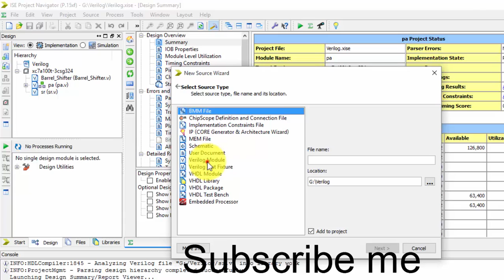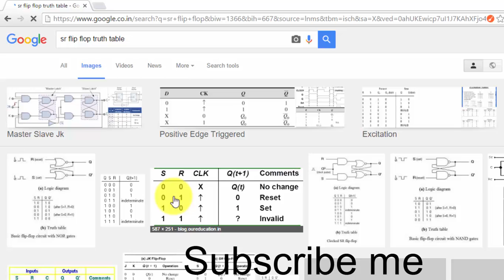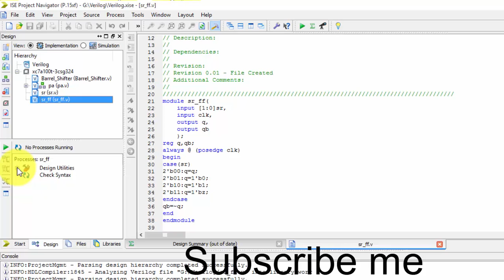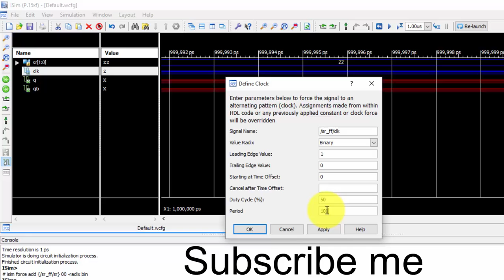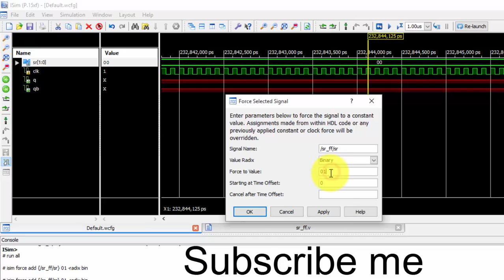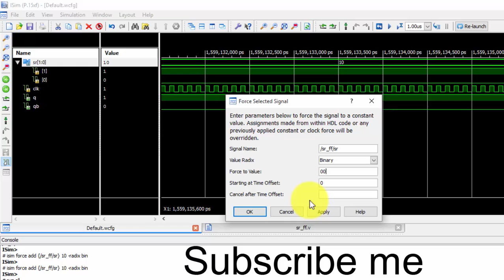Verilog Code For SR Flip Flip and Simulation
Verilog Code For SR Flip Flip and Simulation by manohar mohanta